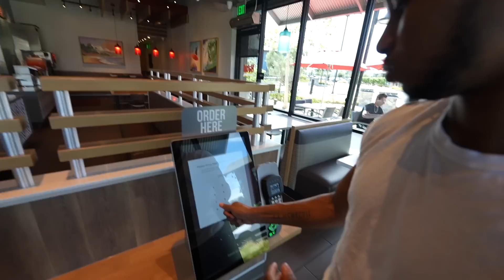I RAN DOWN ON TEE TEE BOYFRIEND!! **HE STARTED CRYING** 😈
shot by: @SkylerFinch